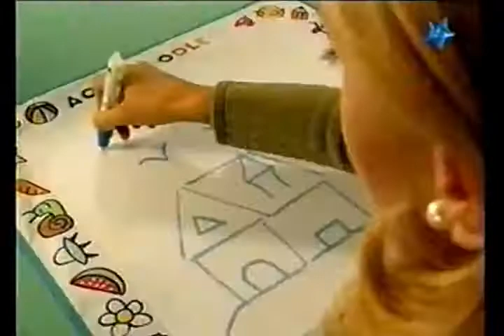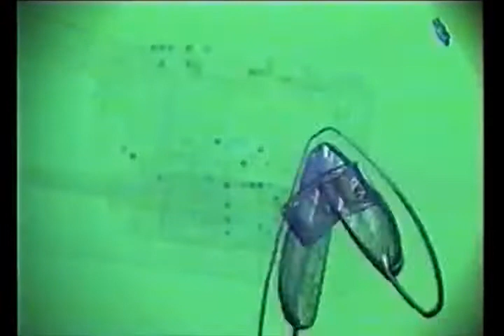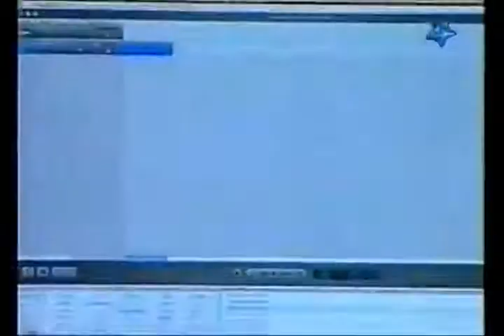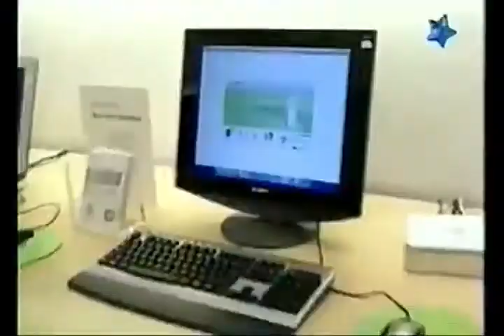Tandas Comerciales Magic Kids (Marzo 2005)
2004 AMC Networks International Latin America - Derechos
reservados